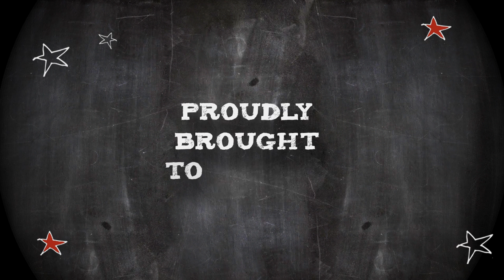Smokefreerockquest National Final Competition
Looking forward to the National Final? Wanna go for free? Well, vote for your Fav Past SFRQ act and you could win Flights, Accommodation, VIP Tickets and a fun weekend with future Stars! Click the "Competition" tab above to vote to enter. Easy.